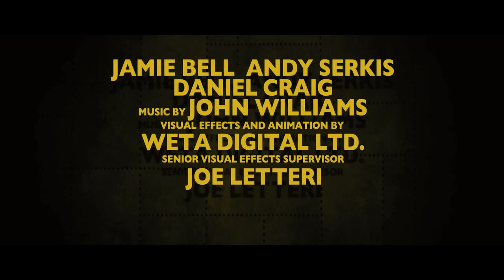Приключения Тинтина: Тайна единорога (2011) Фильм. Трейлер HD